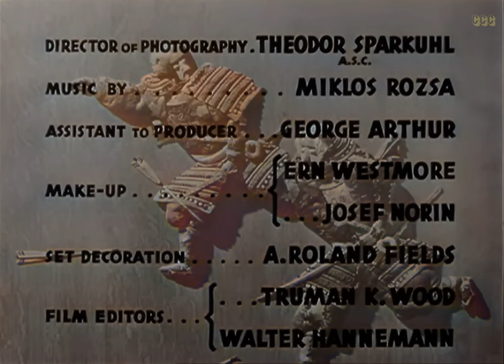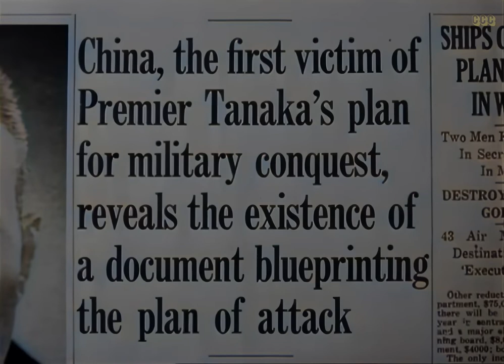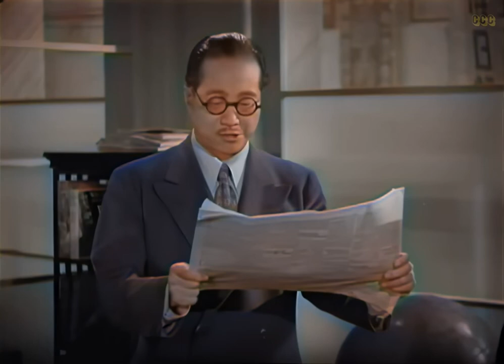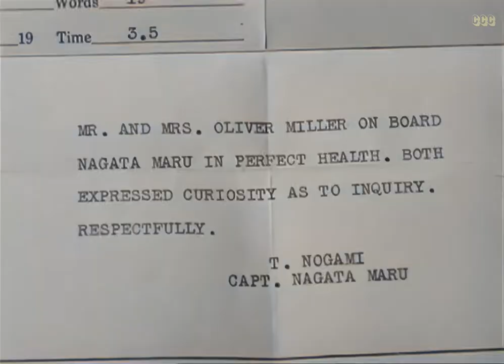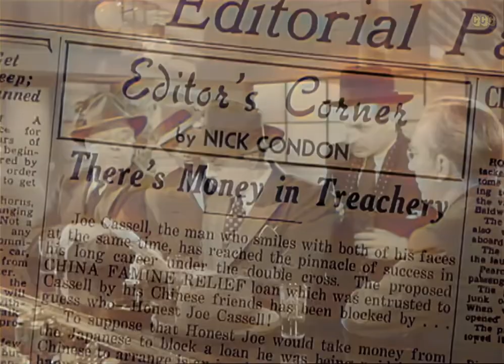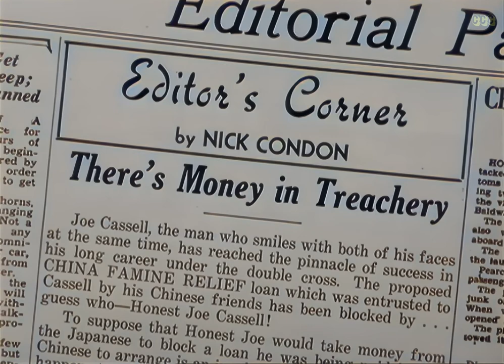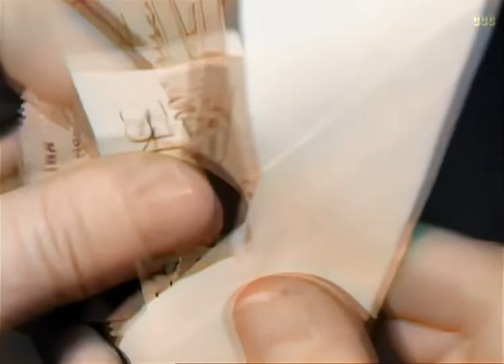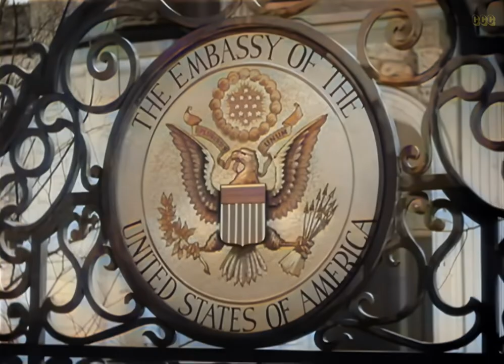Blood on the Sun [1945] James Cagney & Sylvia Sidney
Blood on the Sun is a 1945 American war film directed by Frank Lloyd and starring James Cagney and Sylvia Sidney. The film is based on a fictional history behind the Tanaka Memorial document.